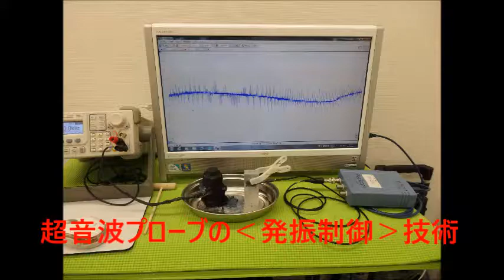超音波の発振制御システム ultrasonic-labo